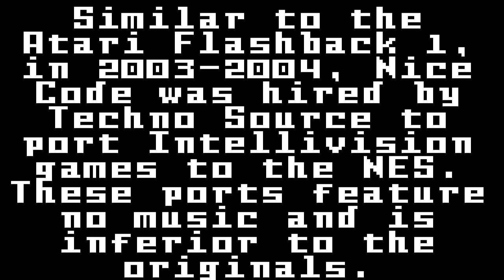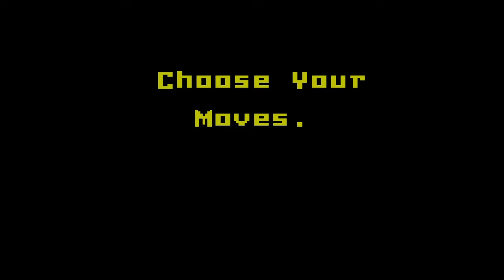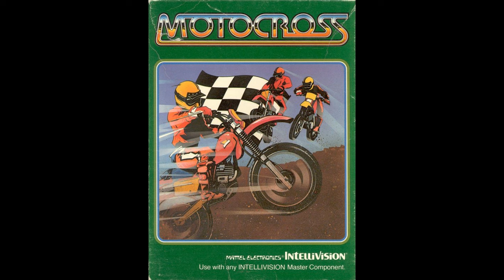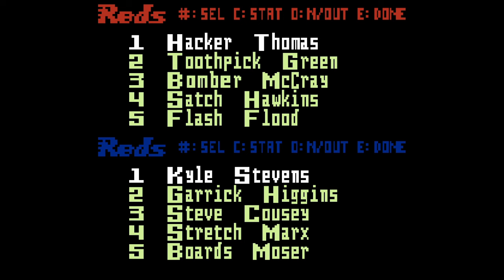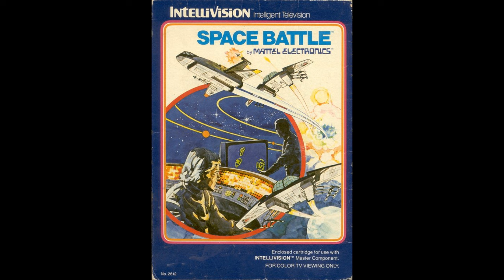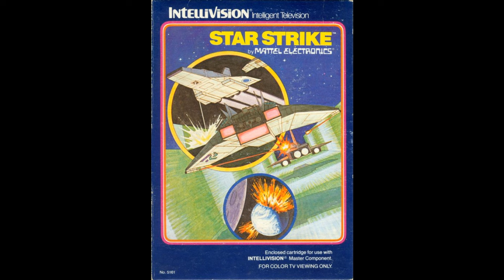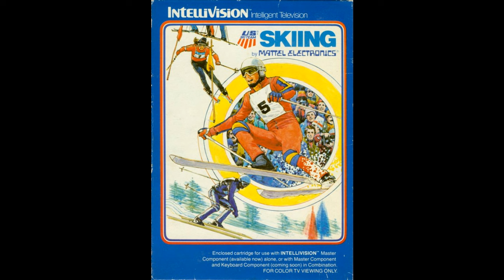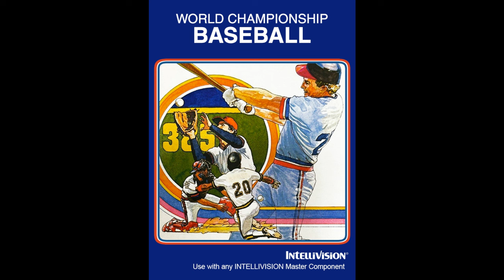Intellivision Games on the NES!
The return of Nice Code! Spooky!

0:30 - Astrosmash
2:44 - Body Slam! Super Pro Wrestling
4:13 - Buzz Bombers
6:18 - Chip Shot Super Pro Golf
8:30 - Hover Force
10:28 - Motocross
11:47 - Night Stalker
14:37 - Pinball
16:27 - Shark! Shark!
22:00 - Slam Dunk Super Pro Basketball
23:43 - Slap Shot Super Pro Hockey
25:09 - Snafu
26:28 - Space Armada
28:57 - Space Battle
29:43 - Space Hawk
31:07 - Spiker Super Pro Volleyball
33:01 - Star Strike
33:40 - Sub Hunt
35:23 - Super Pro Football
37:31 - Thin Ice
39:34 - Thunder Castle
41:36 - Tower of Doom
44:23 - US Skiing
46:11 - Vectron
47:06 - World Championship Baseball